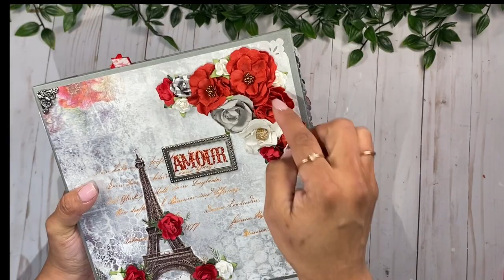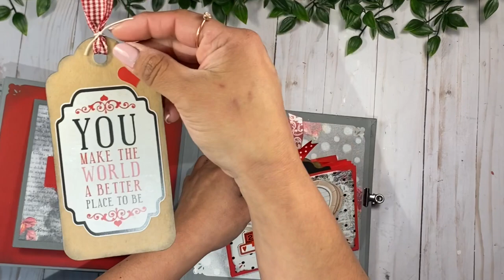Valentines Mini Album Swap | Yvette’s Book